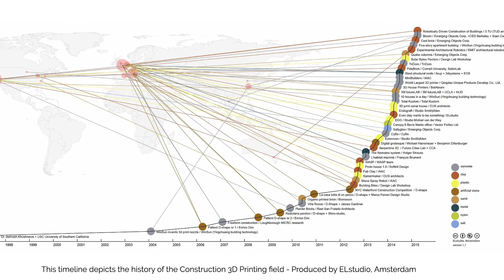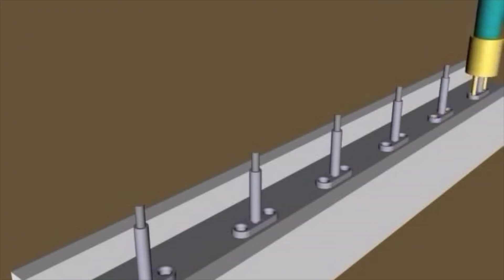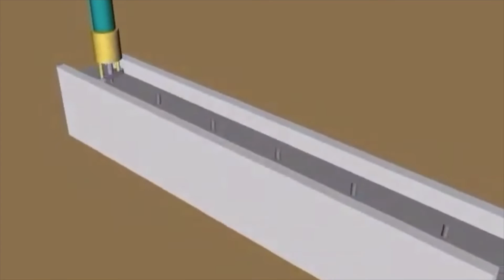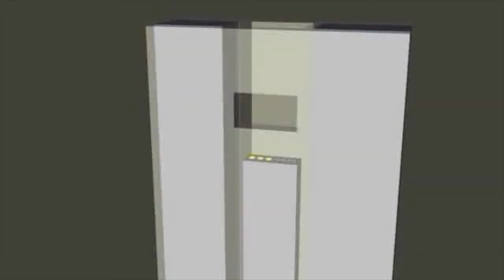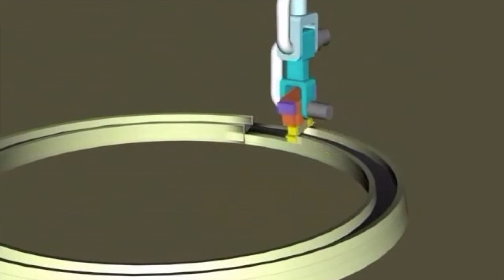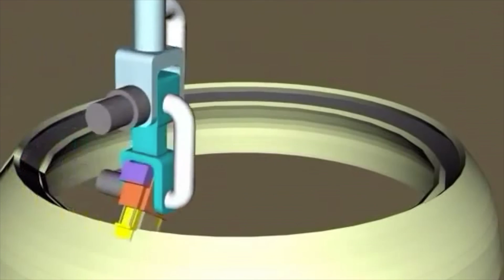Building Entire House Autonomously (Including MEP) [Contour Crafting]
Contour Crafting was one of the very first groups to research 3D printed concrete in 1996 with the vision of a completely novel fully autonomous building system. I've recently had early investor and personal advisor to the company Werner H. Bittner on my podcast and he shared some insight into this fascinating company.